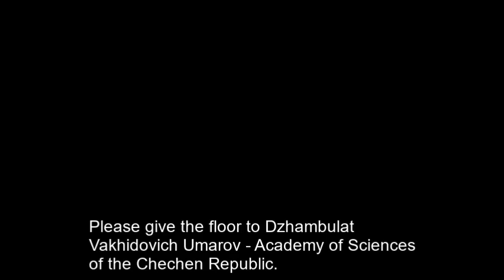Putin-Led Council for Interethnic Relations - Dzhambulat Umarov Speaks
Meeting of the Council for Interethnic Relations

Part III: Dzhambulat Vakhidovich Umarov, of the Academy of Sciences of the Chechen Republic.

This presentation discusses religious cooperation between Muslims and Orthodox Christians, the role religion provides for cultural values against perceived Western encroachments, and the nature of dual identities of Chechens, who identify as Chechens ethnically, but Russian nationally.

Vladimir Putin held, via videoconference, a meeting of the Council for Interethnic Relations, which focused on Russia’s current system of state national policy, the integration of Russian-held territory in Ukraine into the Russian socio-cultural environment, and the adjustment of the State National Policy Strategy in the context of external threats and challenges.

This will be a multipart series, with each speaker (roughly 10 - 15 minutes) having their own separate video. The whole conference is nearly two and a half hours.

This video series examines more of Russia's current domestic policies; particularly its multiethnic and multicultural character. The entire video will be translated for those interested in more niche-specific topics.